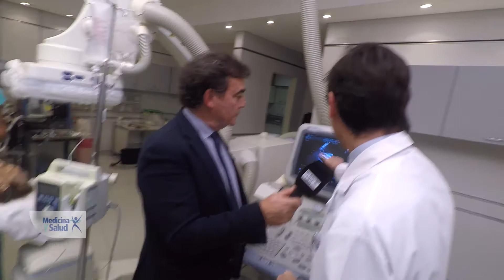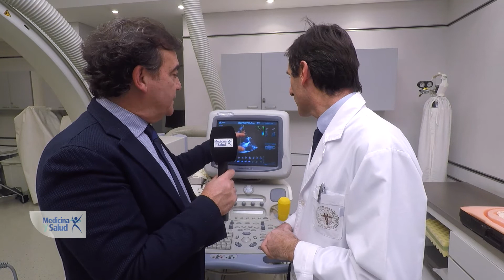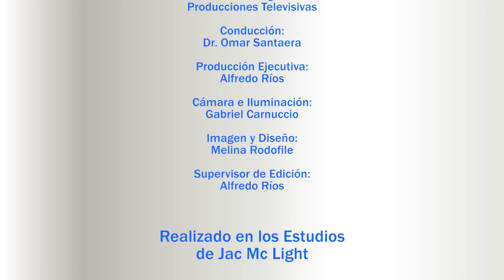Medicina y Salud T 17 Ep10 Valvuloplastia Aórtica de Urgencia